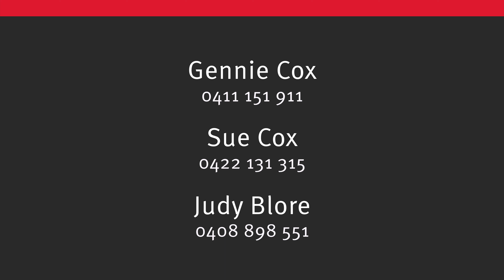12 Royal Circuit, Durack NT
PRIVATE PARKSIDE FAMILY HOME!
This grand double-story home is surrounded by parkland and set in a private position with just one neighbour. The home is beautifully presented with polished timber flooring to the large open-plan living/dining area, and the huge pool-view deck will delight the entertainer. You'll also love this excellent location with parklands, lakes, golf course, schools and shops all just moments from your front door.